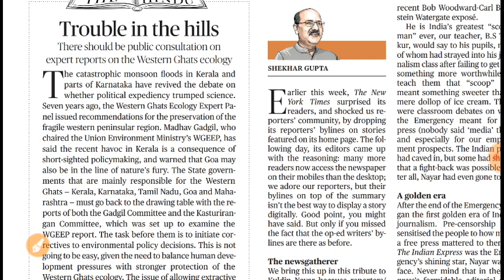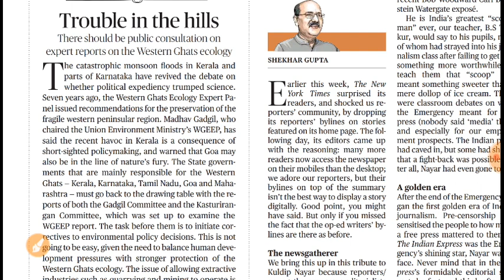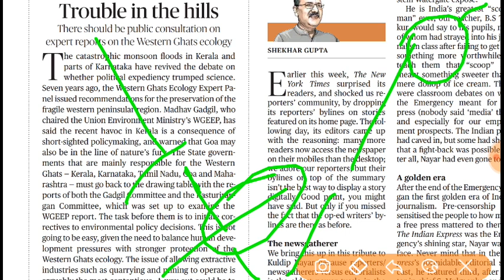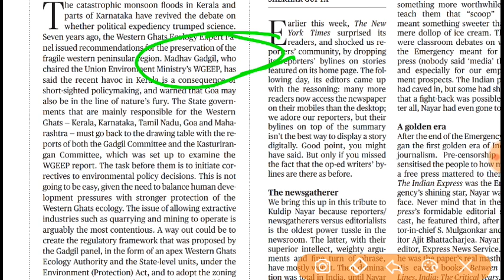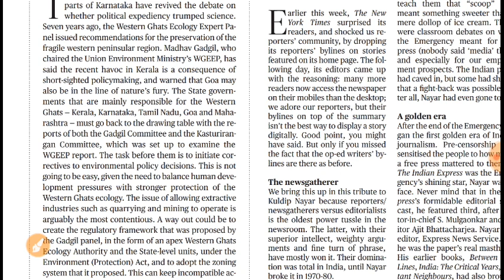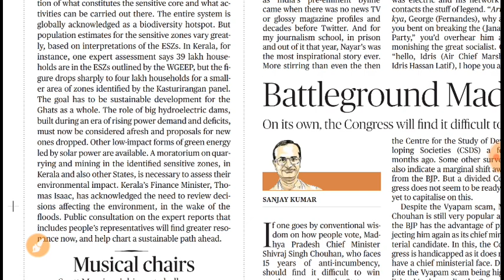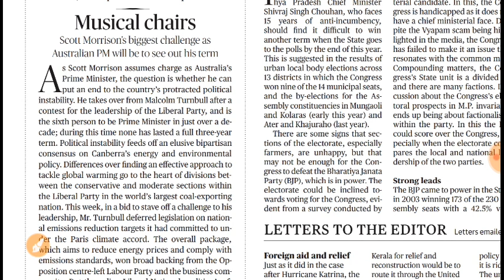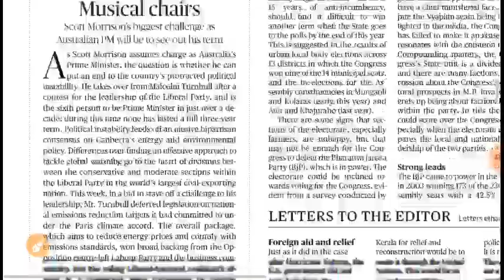August 25, 2018 Hindu editorial analysis in Tamil for UPSC and TNPSC Aspirants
Hindu editorial analysis in Tamil for UPSC and TNPSC Aspirants
daily Hindu editorial analysis